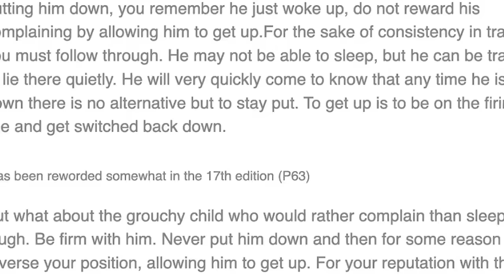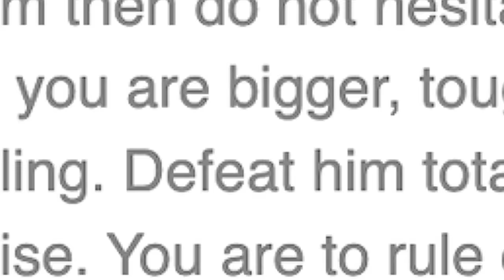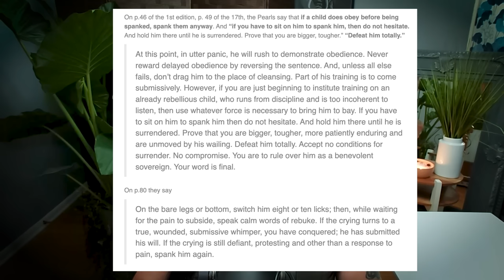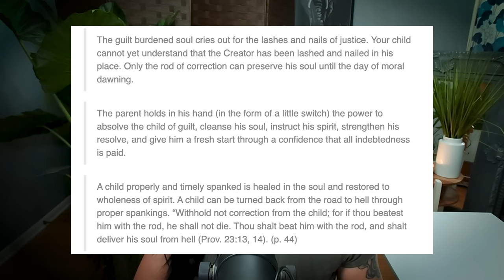“To Train Up a Child” the Horrific Book that Tormented Her Childhood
**Content Warning: Child Abuse/Suicide Attempt** The book that is linked to 3 deaths of children, completely warped Kendra's life. Her parents took the abusive techniques to "train" their 7 children to the extreme. Fighting for her life everyday, trying to understand what she did to deserve this pain, when she turned 18 she ran. Little did she know, she ran right into the arms of another predator who married her 2 weeks later and got her pregnant 6 months after that. When the abuse continued, determined to save her baby son from the horrendous teachings, she ran a second time. She worked 3 jobs, put herself through nursing school and raised her son as a single mom with zero friends or family members to help.

Resources:
Stopspanking.org

Find Kendra on Social!

00:00:00 Intro
00:04:01 TW: Child abuse- Explanation of the book "To Train Up a Child"
00:07:33 Awful quotes from the book on how to "train" your child
00:12:41 These kids fall into toxic relationships when they grow up
00:14:57 No easing up on children with special needs
00:18:43 Footage of Michael demonstrating how to hit a child
00:19:58 Ways Kendra's mother asserted dominance over her
00:23:26 Before and after the book changed their lives
00:25:14 Kendra's homeschooling which was God focussed not academic
00:26:04 Her life without electricity or running water, living in a barn
00:33:18 No one stepped in because abuse was normal in their church
00:34:55 TW: child suicide attempt
00:36:46 Her and her brother never thought they would live to be adults. theology based fear
00:39:17 She returned to her home state- helped her brother escape
00:40:59 The only Godly joy, is joy in suffering through christ
00:45:22 The after effects of not being able to experience joy
00:47:35 Forced to do child labor (early as 10)
00:51:07 What about her grandparents?
00:54:24 How did she get out of the abusive family cult?
00:55:59 Her...*odd* college situation
00:58:36 She escaped into the arms of another abuser- her new husband
01:06:15 The immediate downfall of her new marriage & gets pregnant
01:12:54 Did Kendra's new husband use the pearl's training on her?
01:15:21 What gave her the courage to escape this marriage?
01:23:48 Kendra's "consciousness" and peace
01:27:20 Linda, Listen
01:29:24 If you're in an abusive situation, there are resources and help
01:31:58 Find and support Kendra! (Links below)